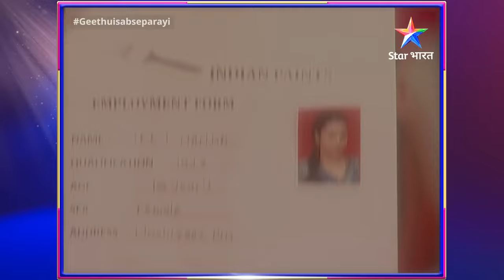Geet Hui Sabse Parayi | Geet ka naya boss hai Maan | FULL EPISODE 152 | गीत हुई सबसे पराई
Yeh kahani hai Geet aur Maan ke pyaar ki. Yeh donon hain ek-doosre se bilkul alag aur inki tarah hi inka pyaar bhi bilkul anokha hai. Geet ki shaadi NRI Dev se hoti hai, jo pehle se hi shaadishuda hai. Dev ne Geet se sirf paison ke liye shaadi ki thi. Wo Geet ko pregnancy ki haalat mein akela chhodkar Canada waapas chala jaata hai. Aise mein Geet ki zindagi mein aata hai 'Maan', jo Dev ka hi bada bhai hai, lekin sabhi iss baat se anjaan hain. Maan ki madad se Geet apni nayi zindagi shuroo karti hai aur dheere-dheere donon mein pyaar ho jaata hai. Mushkil haalaaton se ladte huye, kaise inka rishta aage badhta hai? Jaanne ke liye dekhiye 'Geet Hui Sabse Parayi', Star Bharat ke YouTube channel par.